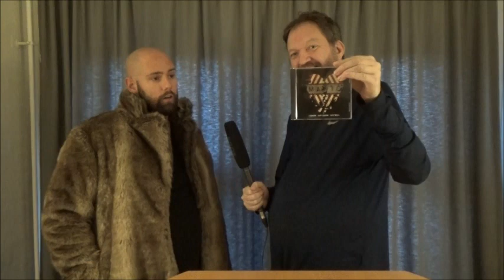Thomas fra Smil TV Aarhus interviewer dansk Pop, rockband MAWIC.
Tak til MAWIC for i ville stille op til et interview.

Interview:
Journalist / TV-Vært.
Thomas ØM.